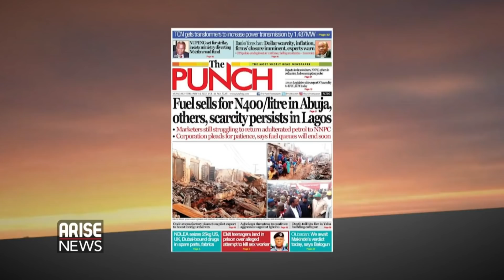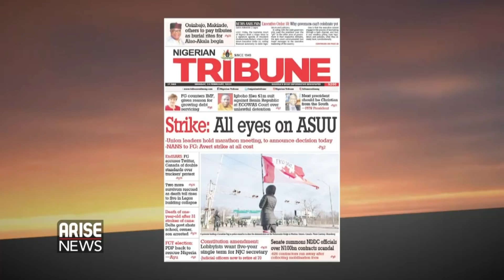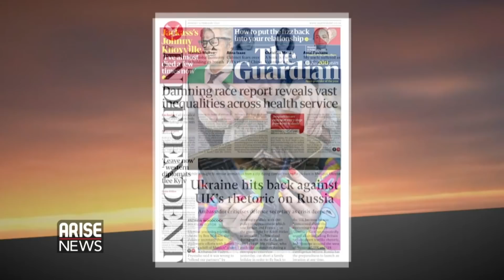LAI MOHAMMED BERATES CANADA’S DOUBLE STANDARD OVER PROTEST + TODAY’S HEADLINES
DAYBREAK discusses today's newspaper headlines from Nigeria.